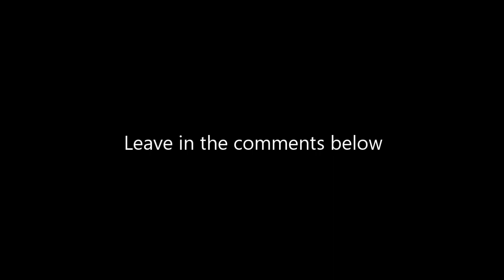I was forced to showcase while Injured | Bboy Vlog #92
TRUE BBOY STORIES - Back at R16 Philippines 2014 I was forced to do a judges showcase while i was injured. While I expected the worst, something came over me

Shout outs to my Patreons: David Beagle, Steve & Lewi, Recluse, Oppenheimer TDoW, Baby Rock, Logan "Logistx" Edra